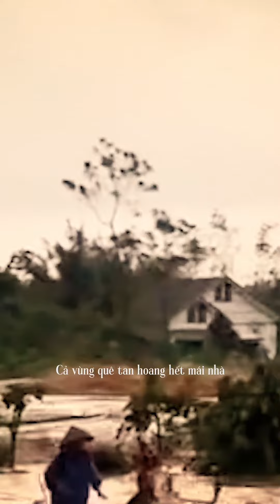' Vợ mất chồng, con mất cha, đau đớn tột cùng"